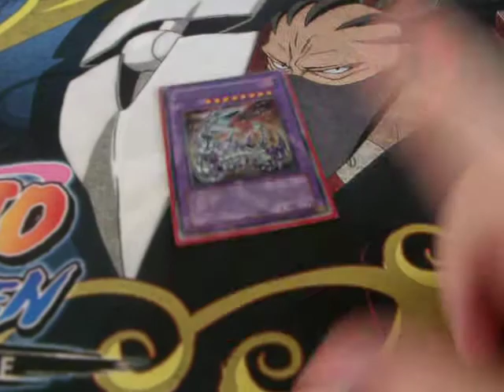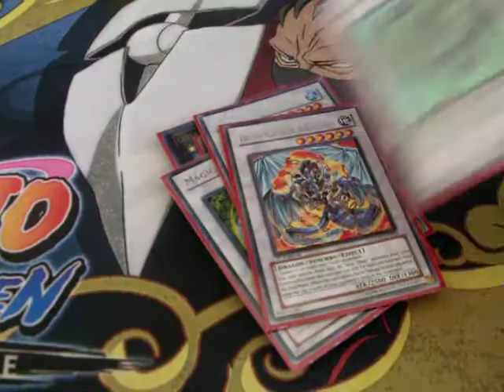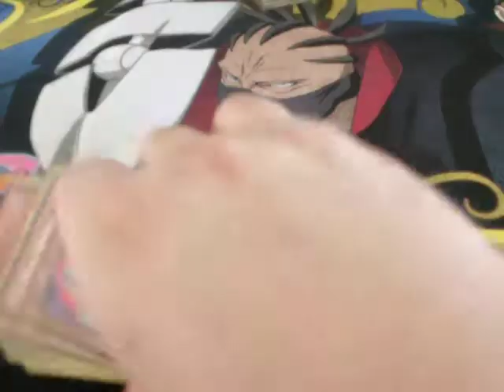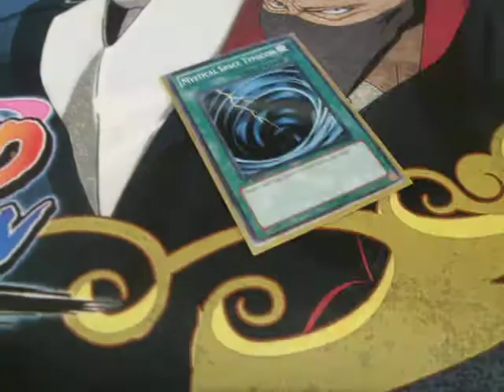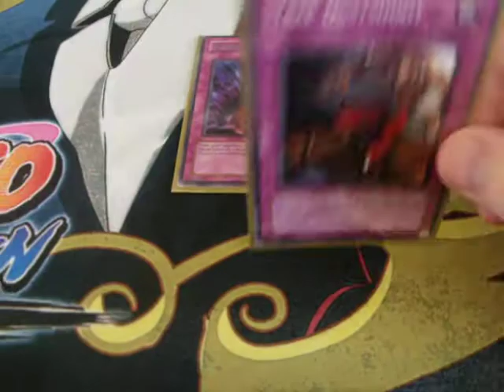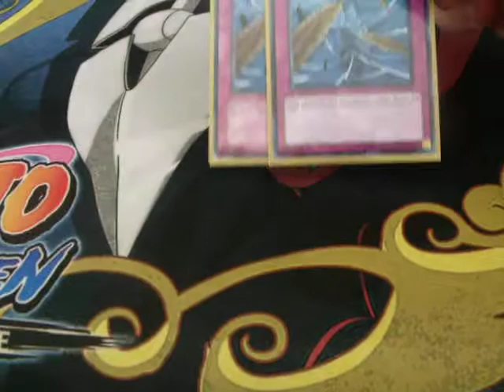Deck Profile: Offering Gadgets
lol fun stuff lol